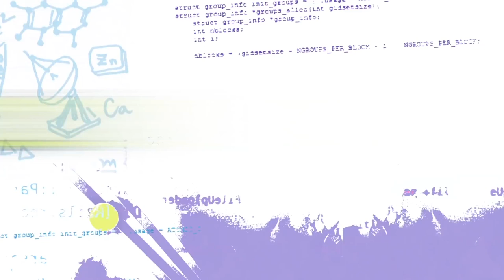Dealing with Anxiety | Emerald Code | Learn to Code | S.1 Ep.2 | STEM | HD | Shaftesbury Kids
How to Deal with Anxiety | Emerald Code | Learn to Code | Season 1 Episode 2 | Get into STEM | HD

Lana’s anxiety is skyrocketing because a song competition has moved up its deadline, and she’s blocked. When she shows Simone and Bevan where she is at on the anxiety tracker she created, they remind her that she is always able to manage, even with her anxiety.